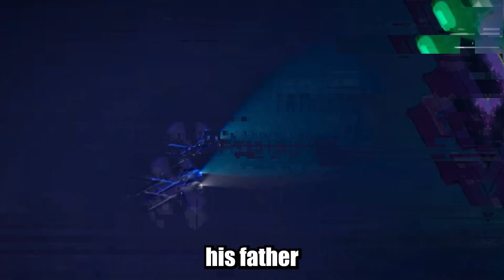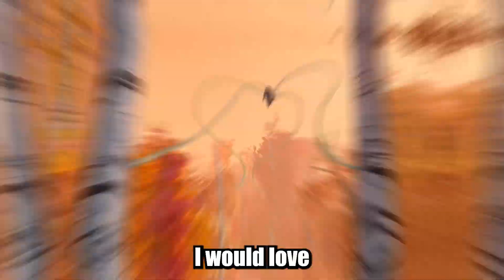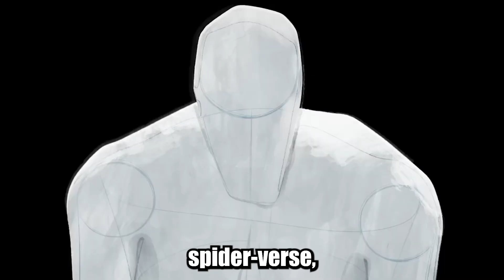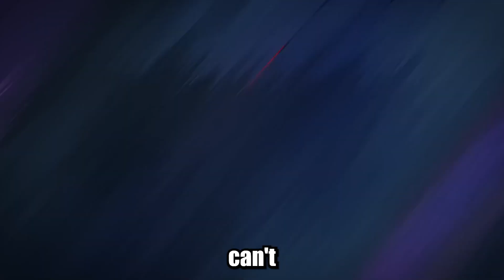More Theories for Beyond the Spider-Verse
Socials

Theories For Beyond the Spider-Verse | Part 3